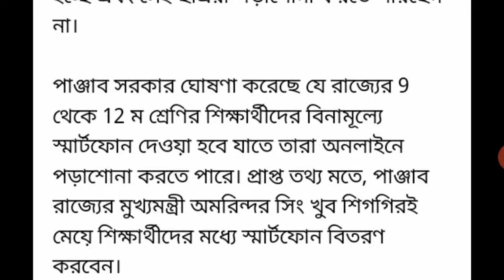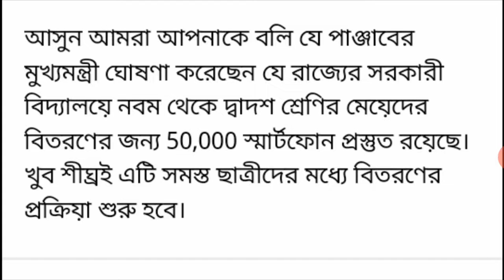সবাইকে দেওয়া হবে মোবাইল ফোন /mobile phone news today /every student get mobile phone im west bengal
জীবন বিজ্ঞান দশম শ্রেণী চতুর্থ অধ্যায়ের সেরা 25 টি MCQ &SAQ লিঙ্ক

জীবন বিজ্ঞান দশম শ্রেণি তৃতীয় অধ্যায় সেরি 20 টি MCQ & SAQ প্রশ্ন ও উত্তর

জীবন  বিজ্ঞান দশম শ্রেণি দ্বিতীয় অধ্যায় সেরা 40 টি MCQ& SAQ প্রশ্ন ও উত্তর লিঙ্ক :

জীবন বিজ্ঞান দশম শ্রেণি প্রথম অধ্যায় সেরা 30 টি MCQ & SAQ প্রশ্ন ও উত্তর Pdf লিঙ্ক :